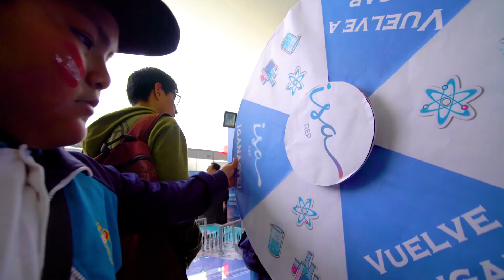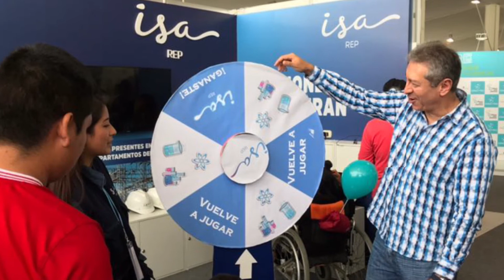ISA REP en la feria "Perú con Ciencia"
ISA REP participó en la feria de innovación y tecnología más importante del país: "Perú con Ciencia", organizada por Concytec, del 9 a 12 de noviembre.